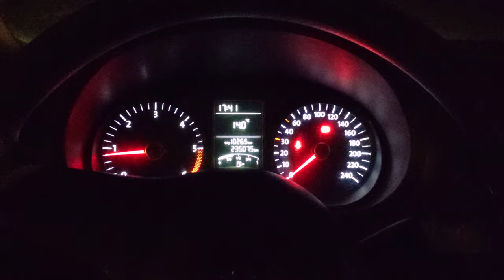Sunny Day. [CC]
At least one killed... at most, fourteen. Rest in Peace, all of them.

(I'm using N1 as a source because I want to)